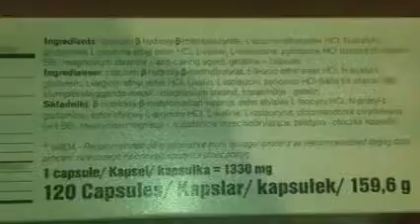DOMINATOR - olimp anticatabolan